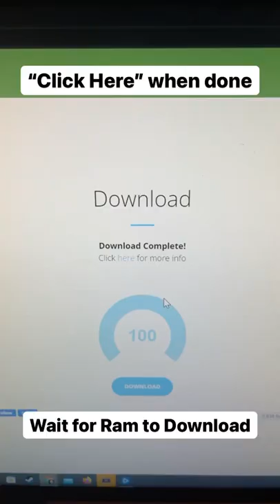Easily speed up your PC with this trick! 🤯 w Matty McTech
This website will download as much Ram as you want. No more worrying about google chrome eating up all of your memory.